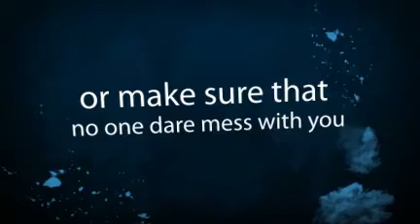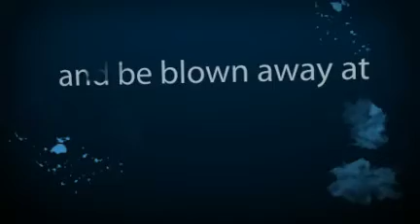pirate captain costumes.mp4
- choose to look as some of the famous captains that ever sailed the seven seas, Capt. Jack Sparrow, Capt. Hook, Capt. Cutthroat and many more.